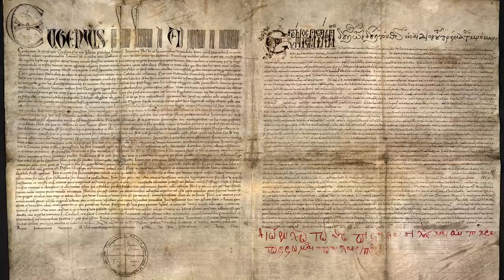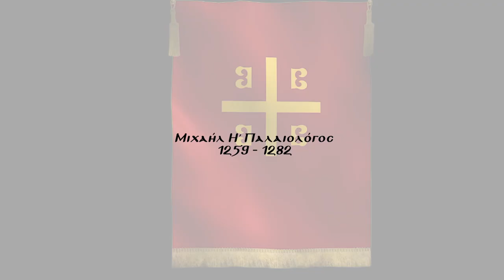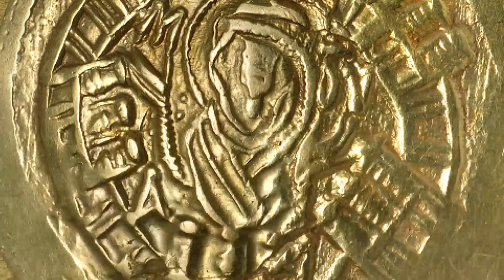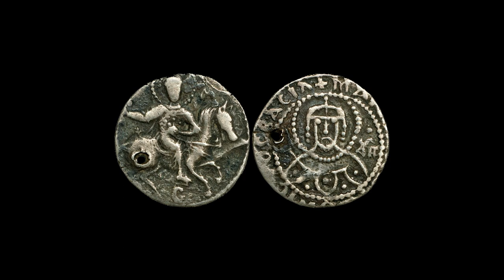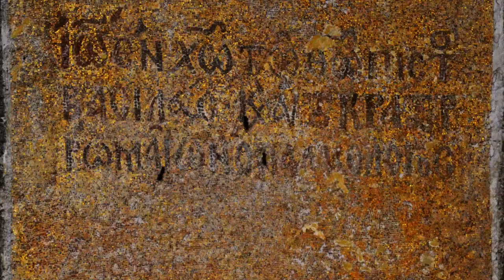Ύστεροβυζαντινή περίοδος 1261 – 1425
Δυναστεία των Παλαιολόγων
«Πιστός εν Χριστώ τω Θεώ βασιλεύς και αυτοκράτωρ Ρωμαίων»

Μιχαήλ Η´ Παλαιολόγος 1259 – 1282
Ανδρόνικος Β΄ Παλαιολόγος 1282 – 1328
Ανδρόνικος Γ΄ Παλαιολόγος 1328 – 1341
Ιωάννης ΣΤ' Καντακουζηνός 1341 – 1354
Ιωάννης Ε΄ Παλαιολόγος 1341 – 1391
Ανδρόνικος Δ' 1376 – 1379
Ιωάννης Ζ' 1390
Μανουήλ Β´ Παλαιολόγος 1391 – 1425

ΠΟΝΤΟΣ PONTOS